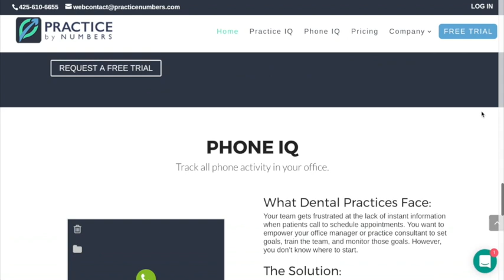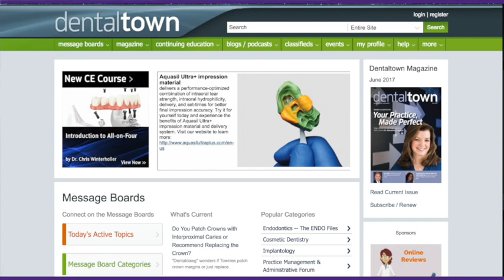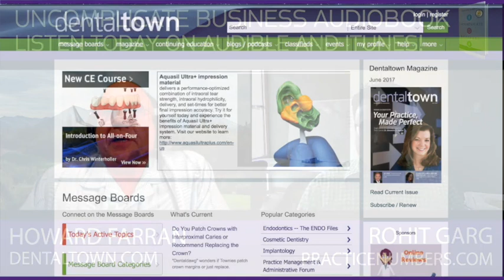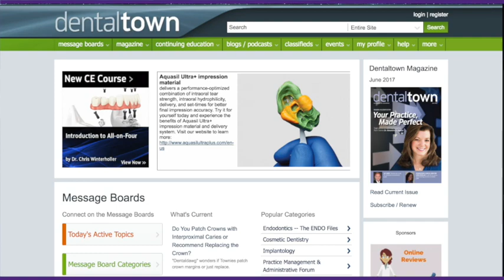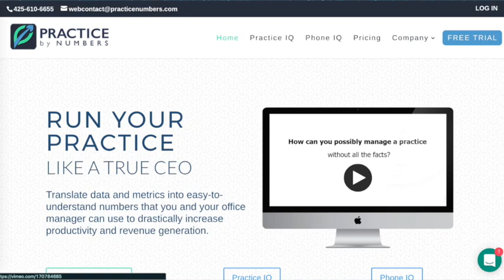740 Practice Like a CEO with Rohit Garg : Dentistry Uncensored with Howard Farran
Rohit Garg is one of the co-founders of Practice by Numbers alongside his wife, Dr. Aditi Agarwal, DMD (Boston University). They have created multiple start-up practices in the Seattle area. They used the experience gained in creating and running dental start-up practices into the development of Practice by Numbers. Practice by numbers now actively used in 100s of practices across United States and has a very loyal following on DentalTown.

Before running Practice by Numbers, Rohit worked as the Director of Clinical Research for Philips Heathcare.  Rohit earned a B.E. in Electrical Engineering from the Indian Institute of Technology and a Masters in Electrical Engineering from the University of Washington. Rohit has filed over 15 patents with 6 granted.